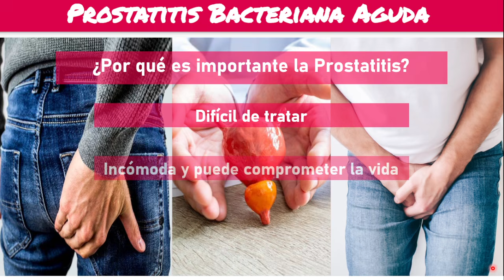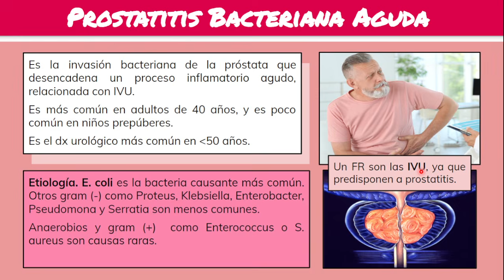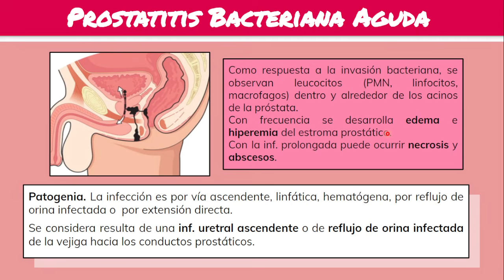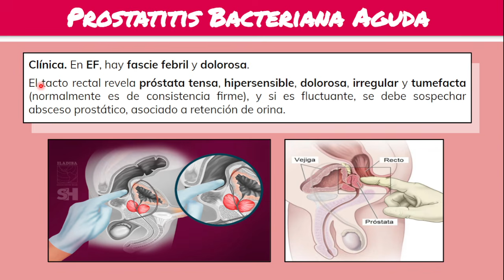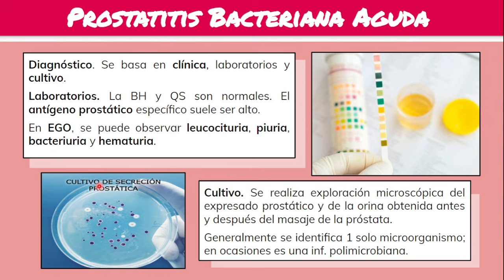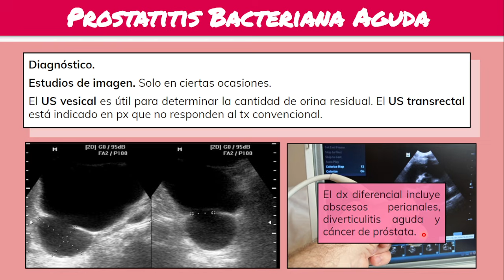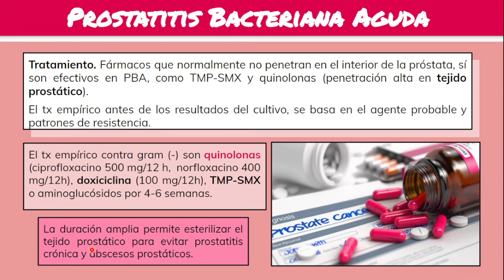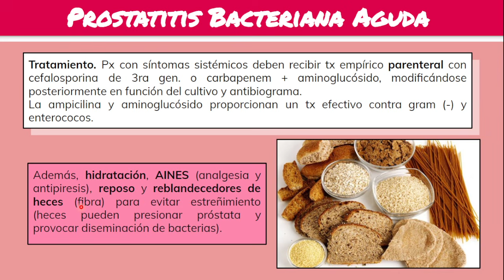⚕️🩺 PROSTATITIS BACTERIANA AGUDA SÍNTOMAS Y TRATAMIENTO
⚕️🩺 Prostatitis Bacteriana Aguda: Cauasas, Síntomas y Tratamiento.

00:00 Inicio
00:44 Etiología y Patogenia
02:20 Clínica
04:24 Diagnóstico
06:05 Tratamiento